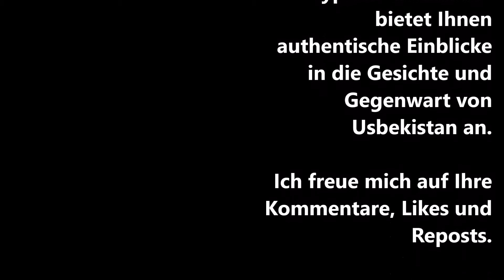Das Mausoleum von Pahlavan Mahmud in der Altstadt von Khiva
Das Mausoleum von Pahlavan Mahmud in der Altstadt von Khiva. Pahlavan Mahmud wird als Schutzherr der Stadt Chiwa verehrt. Er war ein Ledermeister und ein Recke zugleich, der auch Gedichte verfasst. Keine Hochzeit in Khiwa findet ohne den vorherigen Pilgerbesuch dieser Grabstätte, deswegen kann man hier viele Hochzeitspaar beobachten. Im Mausoleum sind auch viele Khane von Khiva begraben. ZU Ehren von Pahlavan Mahmud wird jährlich StrongMan Festival durchgeführt.